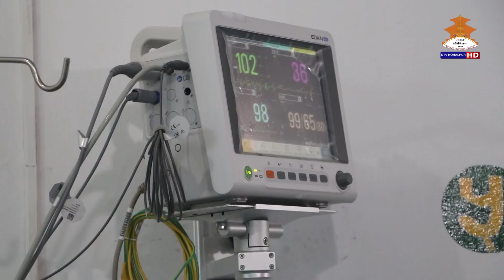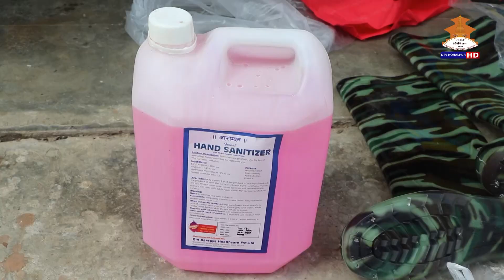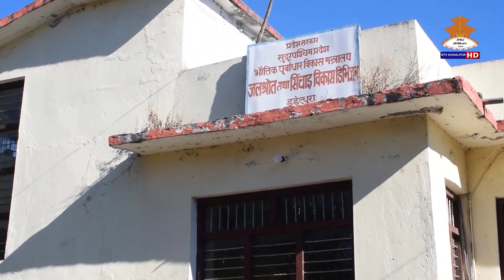सुन्दर सुदूरपश्चिम | SUNDAR SUDURPASCHIM || 20770909 || पूर्वाधार विकास प्रदेशकाे प्राथमिकतामा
सुदूरपश्चिम प्रदेश सरकार आन्तरिक मामिला तथा कानून मन्त्रालयको सहकार्यमा एनटिभी कोहलपुरले तयार पारेको कार्यक्रम सुन्दर सुदुरपश्चिम तपाइ हरेक बिहीबार साँझ ७M३० बजे र शुक्रबार बिहान ९ बजे एनटिभी कोहलपुरमा हेर्न सक्नुहुन्छ । साथै यो कार्यक्रम एनटिभी न्युजमा हरेक शनिबार साझ सात बजेको समाचारपछि पनि प्रसारण हुने गर्दछ । यस कार्यक्रममा हामी प्रदेश सरकारले गरेका विकास निर्माण, अघि सारेका नयाँ योजनाहरु लगायत शिक्षा, स्वास्थ्य रोजगारी र संभावना लगायतका विषयमा केन्द्रित रहेर चर्चा गर्ने गर्छौ ।